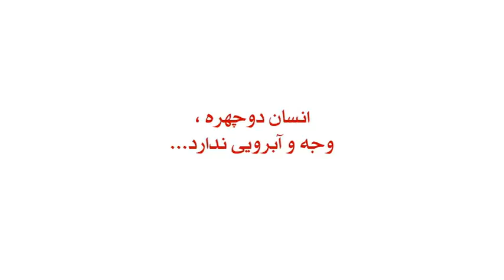انسان دو چهره وجه و آبرویی ندارد-بیلبورد